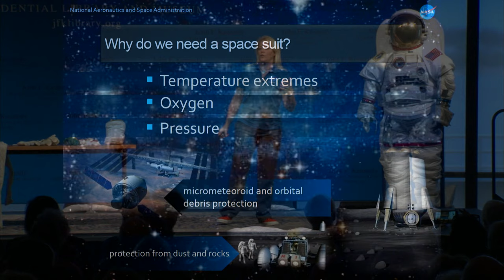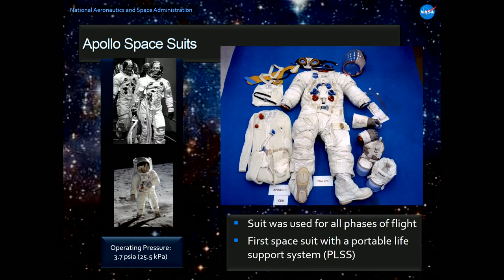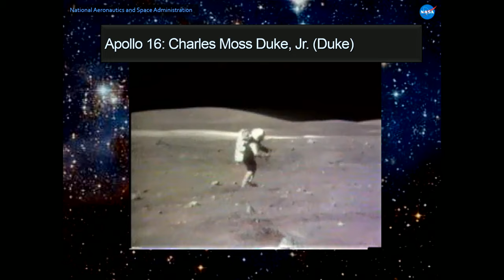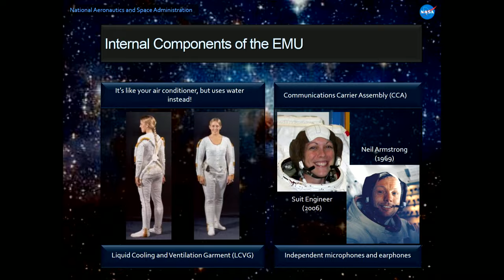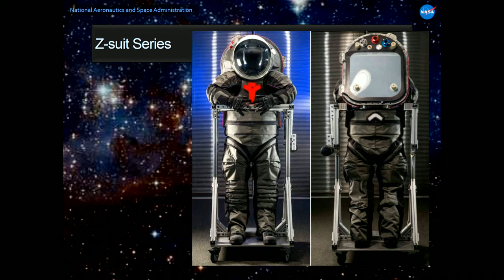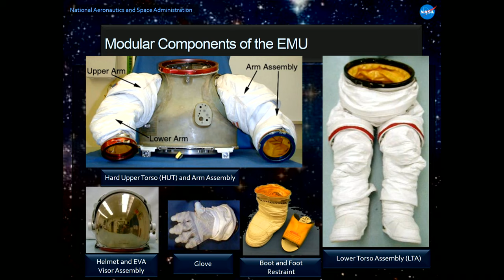JFK Space Fest 2019: Spacesuit Engineering with NASA Engineer Su Curley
NASA Engineer Su Curley, who works on crew survival spacesuits and hardware for the Orion Program including the journey to Mars, discusses current spacesuit technology and shows visitors how suits are used for spacewalking.

This talk was part of the JFK Space Fest 2019 held on July 20, 2019. Check out the playlist for more talks from the event

EVENT DETAILS:
JFK Space Fest 2019

A special commemoration of the 50th anniversary of the Apollo 11 Moon landing including guest speaker presentations,  interactive activities, make and take space crafts, and space presentations in the museum galleries for visitors of all ages.